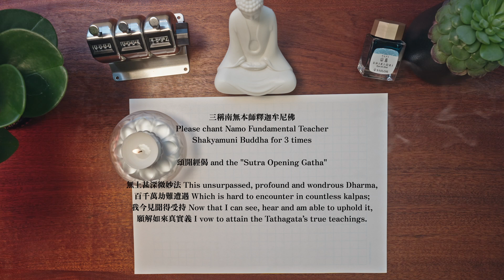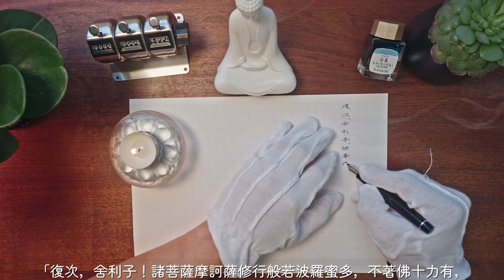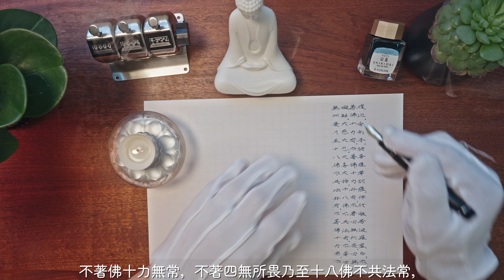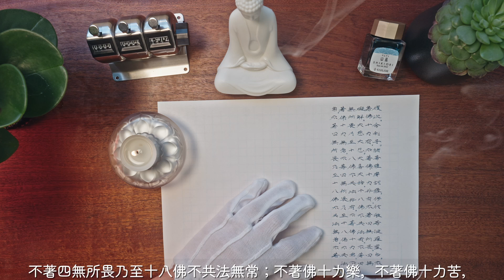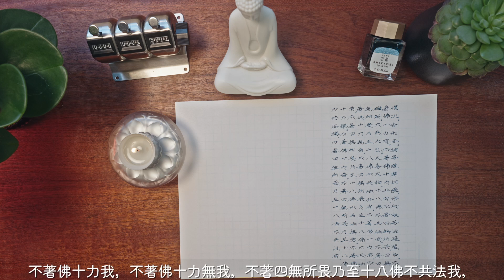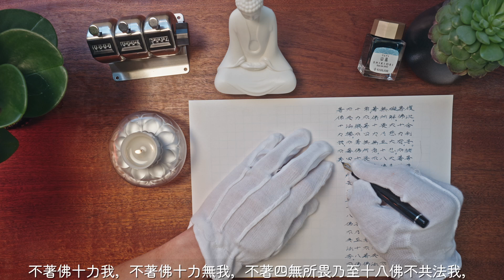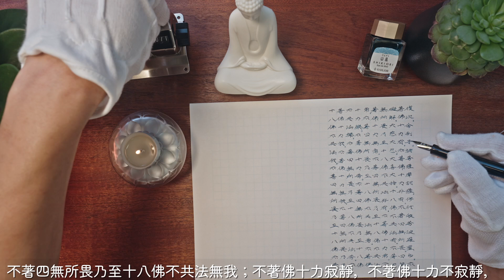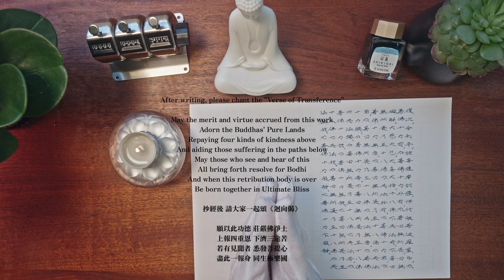【大般若經】每天抄經？ Do this daily for inner-peace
大家好！我是慧達，是一個普通上班族，每天利用放飯時間抄寫佛經。今天是抄寫大般若波羅蜜多經的第一百三十天，今天抄寫了218字。現在總共抄寫了45,110字，距離完成還有約6,354,890字。

Hello! my name is Wider, I'm a normal office worker, I use my lunch time to copy Buddhist Sutra every day. Today is the 130 day writing The Perfection of Wisdom Sutra, I wrote 218 words. Until today I wrote 45,110 words, and there's about 6,354,890 words to go.

PEN: セーラー万年筆
Sailor Extra Fine Fountain Pen
INK: 四季織 十六夜の夢 山鳥
Sailor Shikiori Yamadori
Word Counter: ステンレス製 3連式 数取器（カウンター）HM404-3
今日經文 Buddha's Teaching Today:

《大般若波羅蜜多經》卷6：「「復次，舍利子！諸菩薩摩訶薩修行般若波羅蜜多，不著佛十力有，不著佛十力非有，不著四無所畏、四無礙解、大慈、大悲、大喜、大捨、十八佛不共法有，不著四無所畏乃至十八佛不共法非有；不著佛十力常，不著佛十力無常，不著四無所畏乃至十八佛不共法常，不著四無所畏乃至十八佛不共法無常；不著佛十力樂，不著佛十力苦，不著四無所畏乃至十八佛不共法樂，不著四無所畏乃至十八佛不共法苦；不著佛十力我，不著佛十力無我，不著四無所畏乃至十八佛不共法我，不著四無所畏乃至十八佛不共法無我；不著佛十力寂靜，不著佛十力不寂靜，」(CBETA 2023.Q1, T05, no. 220, p. 32a28-b11)

很高興你能夠看到最後 請大家一起三稱 南無本師釋迦牟尼佛
Glad you made it to the end, let's chant 𝗡𝗮𝗺𝗼 𝗙𝘂𝗻𝗱𝗮𝗺𝗲𝗻𝘁𝗮𝗹 𝗧𝗲𝗮𝗰𝗵𝗲𝗿 𝗦𝗵𝗮𝗸𝘆𝗮𝗺𝘂𝗻𝗶 𝗕𝘂𝗱𝗱𝗵𝗮 for 3 times

然後一起頌迴向偈 And then let’s chant 𝗧𝗵𝗲 𝗩𝗲𝗿𝘀𝗲 𝗼𝗳 𝗧𝗿𝗮𝗻𝘀𝗳𝗲𝗿𝗲𝗻𝗰𝗲
願以此功德 May the merit and virtue accrued from this work
莊嚴佛淨土 Adorn the Buddhas' Pure Lands
上報四重恩 Repaying four kinds of kindness above
下濟三途苦 And aiding those suffering in the paths below
若有見聞者 May those who see and hear of this
悉發菩提心 All bring forth resolve for Bodhi
盡此一報身 And when this retribution body is over
同生極樂國 Be born together in Ultimate Bliss